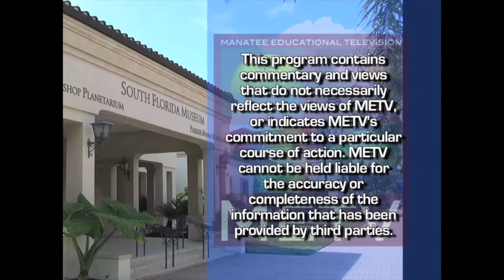Palmetto Fight Series